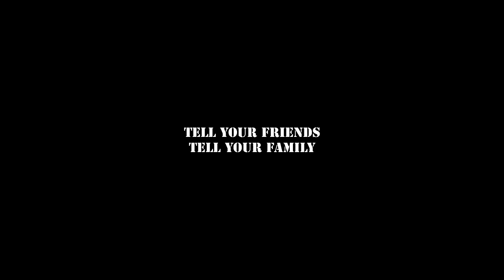Reclaim Australia Rally April 4